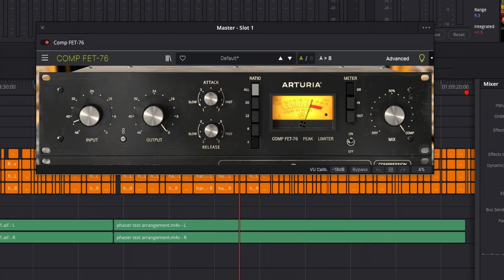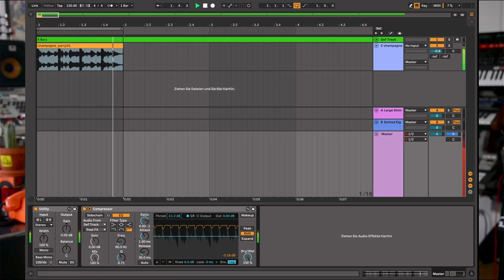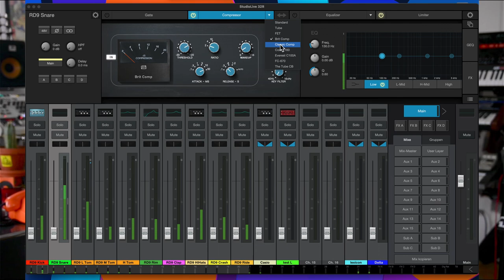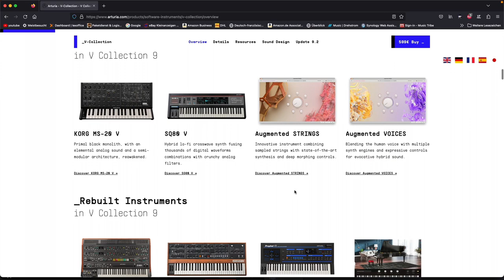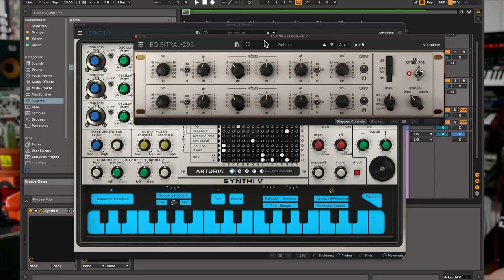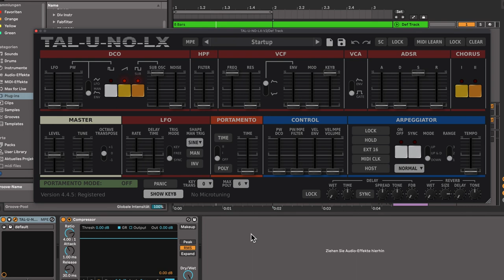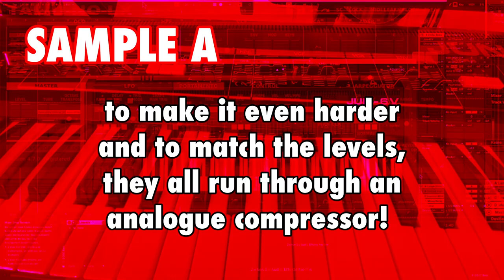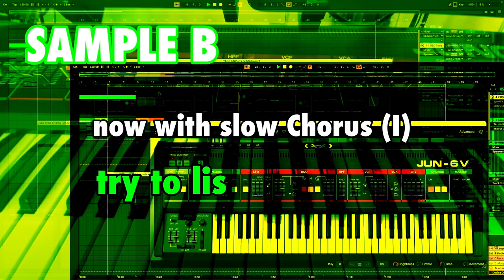Plugins or better Hardware? + Analog Blind Tasting! EXTRA!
In this video, I try a more differentiated approach of this eternal subject! I think that it’s not as complicated to decide whether using Plugins and a DAW is better than the actual hardware?
It depends on the use case, the results you are after and your personal situation.
At the end of the video, I prepared a very special blind tasting with an analogue vintage synthesizer from the 80ies and two VST-Plugins! Enjoy!

00:00 - Start
00:11 - Intro...
02:08 - Where to start?
05:06 - Plugins in the mix!
09:42 - Plugins as Sound Generators!
13:01 - Plugins vs Hardware?
21:34 - Analogue Blindtasting!

I bought some extinguishers! 🔥

for supporting our channel!